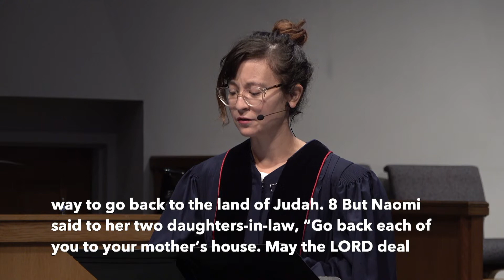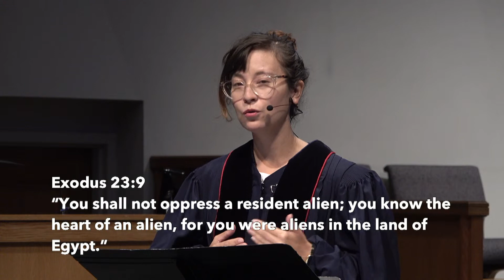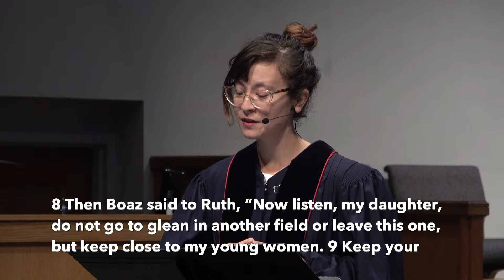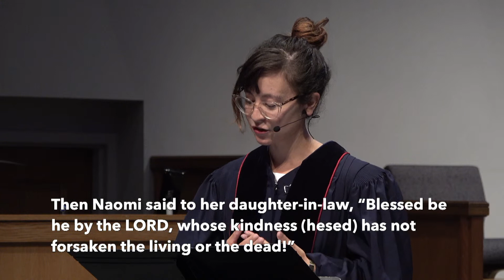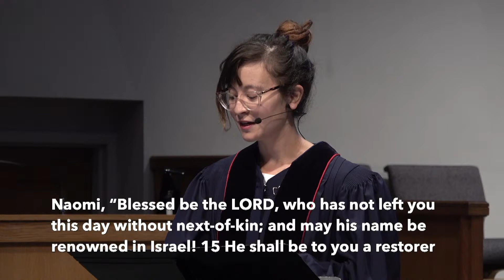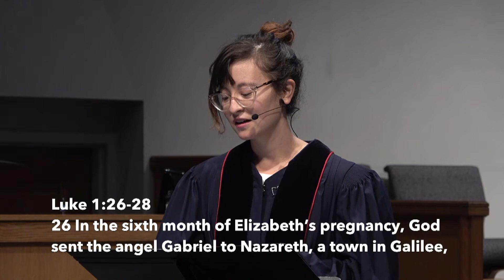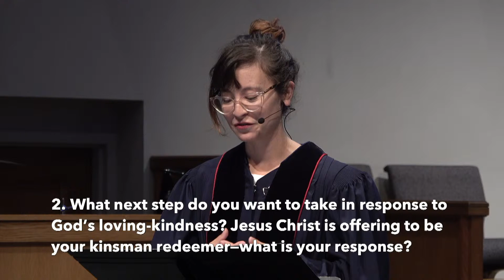Polly Yorioka "I See You, Ruth"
We are shifting our online chat to a new platform.

 CONNECT

ENGAGE